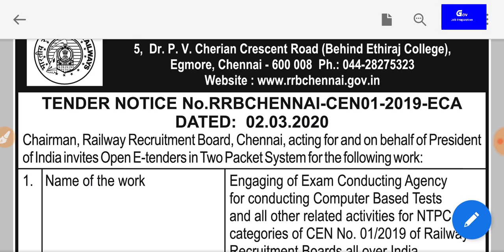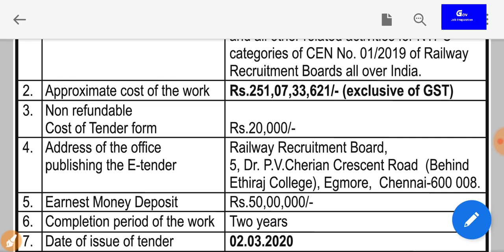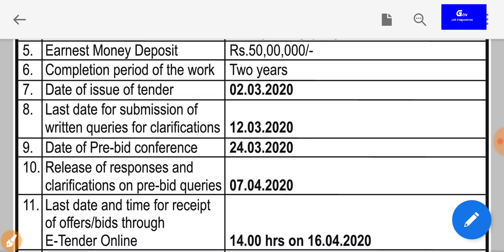खुशखबरी / आरआरबी एनटीपीसी के लिए टेंडर जारी कर दिया गया है